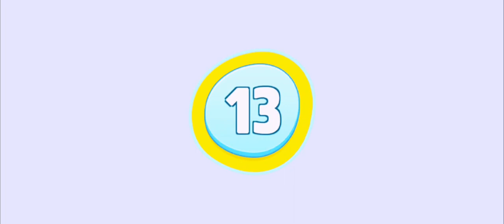Tom Friends 🥰🥰🥰 it's very good👍👍 game for kids 🥰🥰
Tom Friends good👍 game🎮 for kids🥰🥰